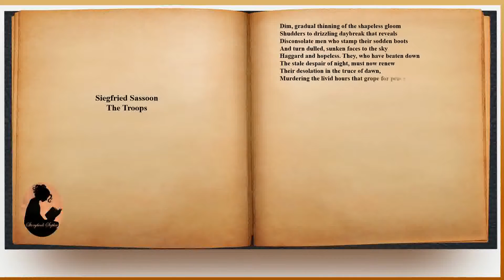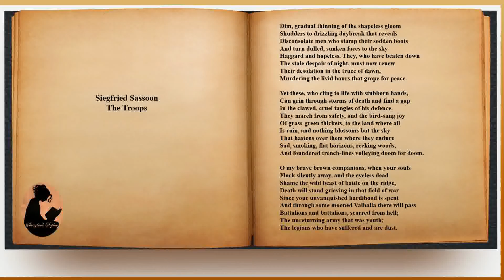Siegfried Sassoon - The Troops (audio with text)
Siegfried Sassoon (September 8, 1886- September 1, 1967) was an English writer who is commonly known for Base Details and Everyone Sang. His writing explores First World War themes.